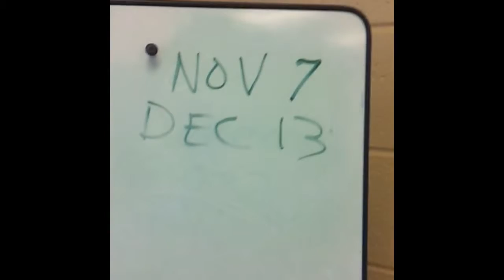11-7 Community Services Center Computer Training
Mackbeth Media (M|M) Inc.